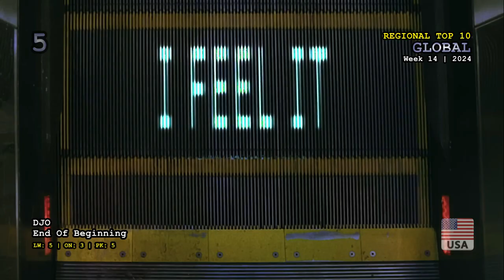Global Top 10 (Week 14 / 2024)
Ariana Grande - We Can't Be Friends (Wait For Your Love)
Beyoncé - Texas Hold 'Em
Djo - End Of Beginning
¥$, Kanye West, Ty Dolla $ign, Rich The Kid - Carnival (feat. Playboi Carti)
Future, Metro Boomin, Kendrick Lamar - Like That
Creepy Nuts - Bling-Bang-Bang-Born